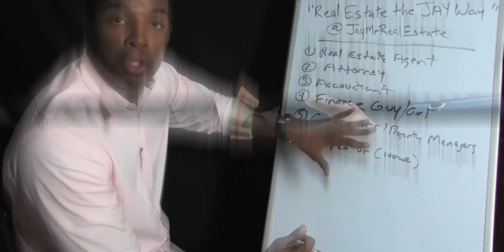Be Aggressive & Assertive Pt. 1- Speech by Jay "Mr. Real Estate" Morrison in Chicago